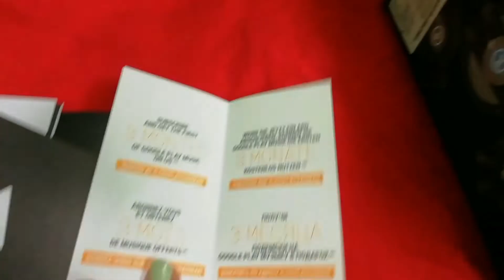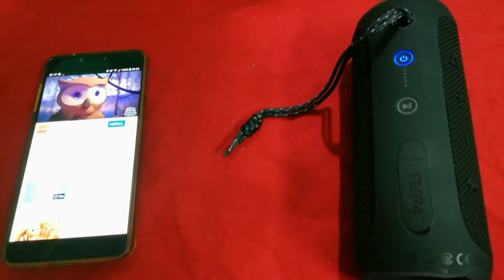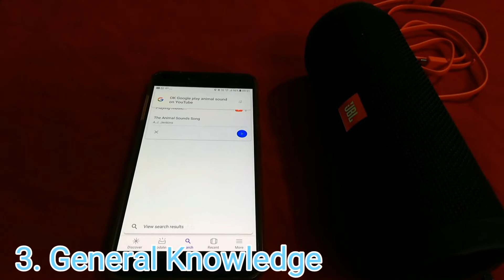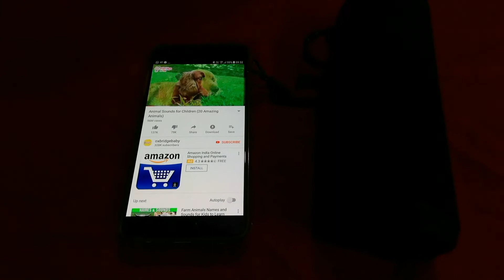Engage kids with new technologies without screentime || JBL FLIP 4 Bluetooth Speaker || Review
Mumma way is a YouTube channel with content of personal vlogs which a woman is sharing after becoming a new mommy. It's a platform to know a life of new parents.
We are not a licensed or medical practitioners or counselor or any predictor. So consult your doctors before taking any medication or trying any remedy.

Hello everyone
I use JBL FLIP 4 Bluetooth Speaker to engage my son without screentime. He love to dance on music played on JBL FLIP 4 Bluetooth Speaker. I am sharing how to make kid learn things using new technologies. I hope you will like it.